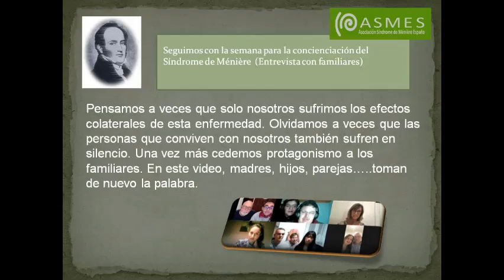Entrevista con Familiares